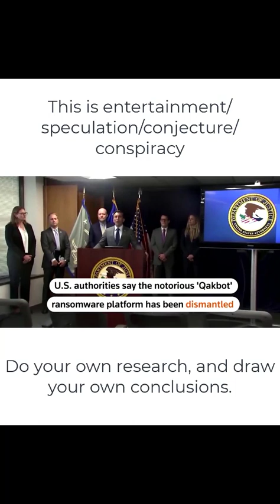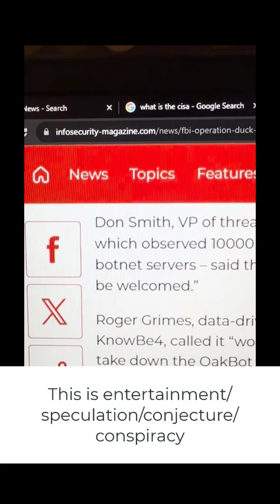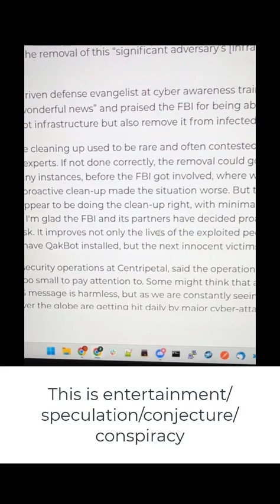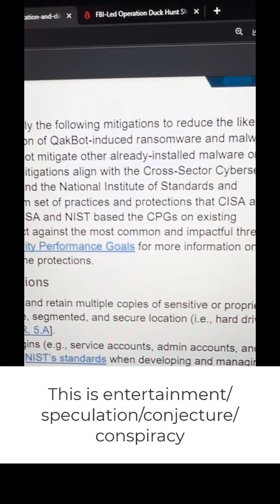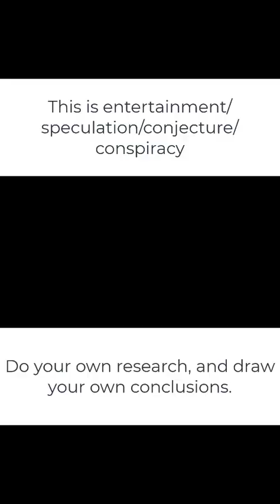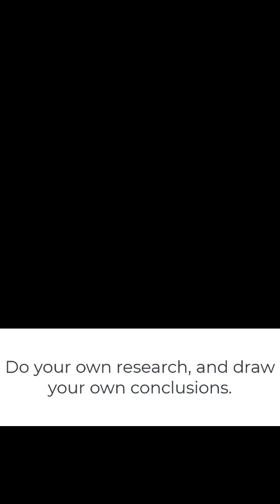2023-08-30 - FBI | DOJ | CISA | QakBot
This is speculation, entertainment, conspiracy, conjecture. The FBI/DOJ/CISA announced the dismantling of the QakBot/QBot botnet.